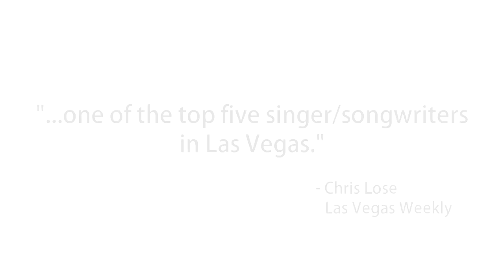Jeremy Cornwell - Champagne Supernova Promo/Sample - Live Music - Loop Pedal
Jeremy Cornwell playing "Champagne Supernova" Live @ Studio 13 in Las Vegas.
Directed, Recorded, and Edited by Ben Ellingson @ Ellingson Audio Visual.
Promo/Sample - Live Music - Loop Pedal